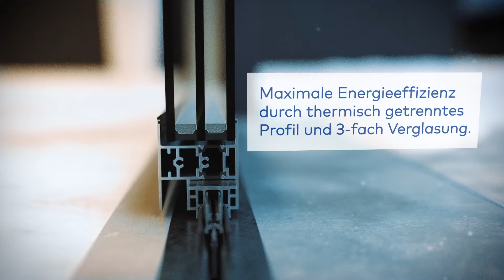dormakaba ST PRO Green - Innovationen im Bereich automatischer Schiebetüren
Die automatische Schiebetür ST PRO Green RC3 ist eine thermisch getrennte Energiespartür mit Einbruchschutz der Klasse RC3 – und ist dabei elegant und formschön dank der besonders schlanken Profile. Sie passt daher hervorragend zu den Schiebetüren der dormakaba ST FLEX Reihe.

Ausgestattet mit dem Antriebssystem ES PROLINE zeichnet sich die Schiebetür ST PRO Green durch Kraft, Größe, Zuverlässigkeit, Nachhaltigkeit und Effizienz aus. Es können insgesamt bis zu 400 kg Türflügelgewicht bewegt werden. Und das besonders schnell und leise. Dank der langen Lebensdauer (1,5 Mio. Zyklen) trägt auch der Antrieb zur Nachhaltigkeit der Tür bei.

Das im Antrieb integrierte Kommunikationsmodul ermöglicht die Steuerung der Tür per App mit dem Smartphone.

Treten Sie unserer wachsenden Gemeinschaft bei und erhalten Sie jede Woche neue Videos!

GESCHÄFTSANFRAGEN